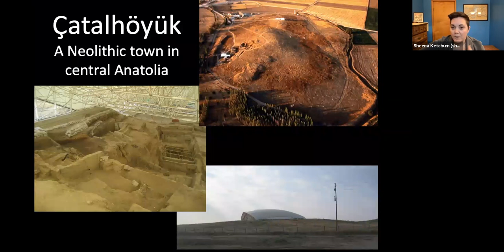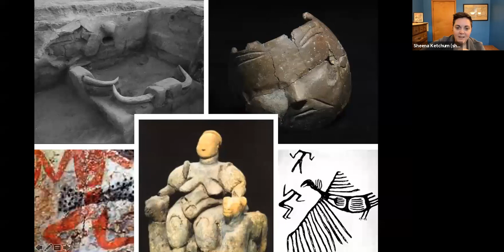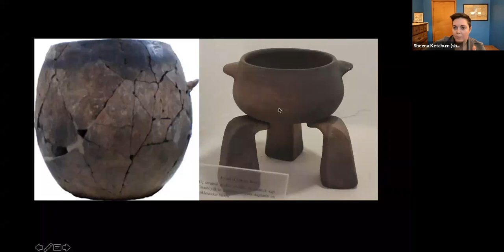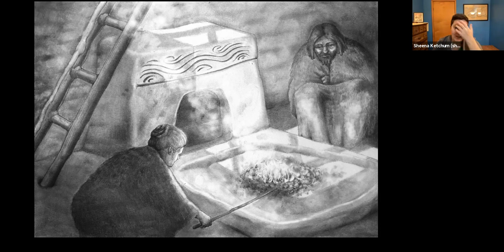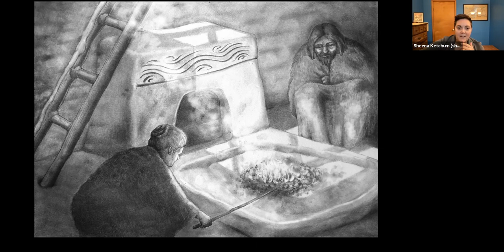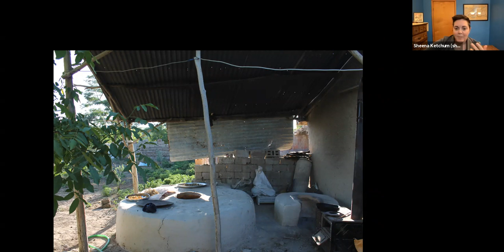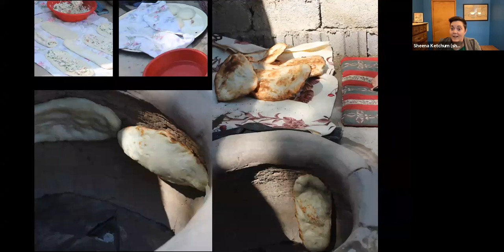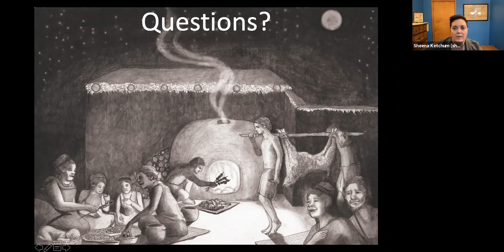PWPL's Women in Science: Professor Sheena Ketchum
PWPL's Women in Science Series:
Professor Sheena Ketchum, Northern Michigan University